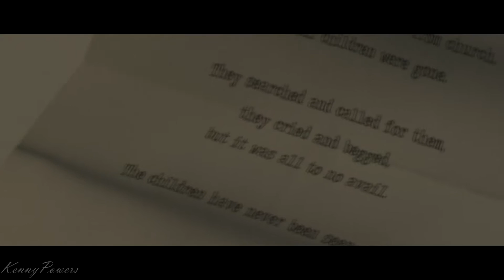Heavy Rain Cinematic PS4 Trailer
Sooooooo, I have been slacking when it came to finishing this trailer, but I've been REALLY busy lately. A lot of crap going around me that I need to straighten out. HOWEVER,  I'll try and upload more frequently now, (key word: "try" ) Anyway, expect maybe another trailer because I had this cool idea to try and match frame by frame the Tribeca trailer for Beyond: Two Souls ( already did a trailer for this game) with various and matching scenes from Heavy Rain. Also, the new HITMAN mission is releasing soon in April so I will sure as hell cover that ! HOPE YOU ENJOY(ED)
lmfao. its not beyond two souls its heavy rain